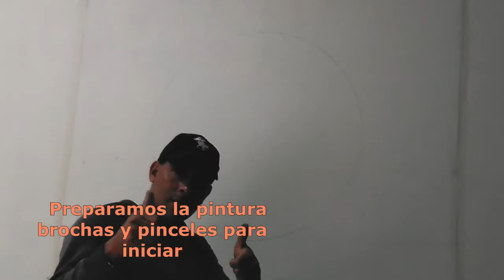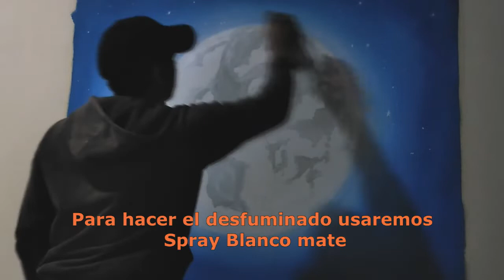HERMOSA PINTURA REALIZADA EN ACRILICO NUEVO VIDEO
EN ESTE VIDEO VERAS LA TECNICA QUE USO PARA PINTAR MURALES EN LA PARED MUY FACIL Y PRACTICO ESPERO TE GUSTE

Hola gracias por visitarme para mi es un honor tenerte en mi espacio de artista, Dios TIENE EL CONTROL Y MUCHAS Bendiciones PARA TI. Sandy Arte y Más.

Para disfrutar de todo el contenido detalladamente att: Un Millón de Arte.